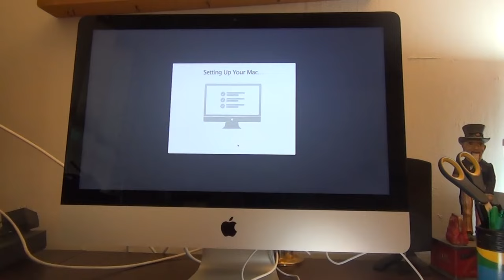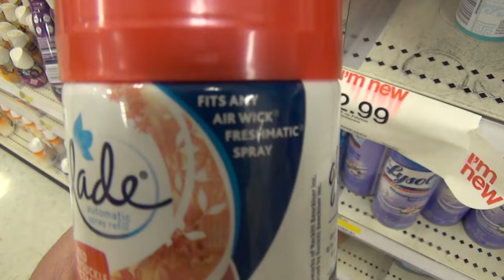TIRED AND PREGNANT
We went to The Grove in LA to hang out and we got a new computer that we are going to start editing our videos with. Nikki is feeling really pregnant now! She is 39 weeks.